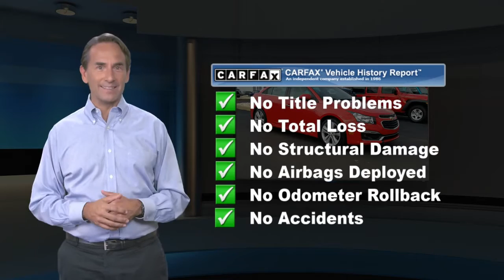Used 2015 Chevrolet Cruze LTZ, Downingtown, PA V200025A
1221 E. Lancaster Ave

New Price! Red Hot 2015 Chevrolet Cruze LTZ FWD 6-Speed Automatic Electronic with Overdrive ECOTEC 1.4L I4 SMPI DOHC Turbocharged VVT 18 Split 5-Spoke Silver-Painted Alloy Wheels, 4-Wheel Disc Brakes, 6 Speaker Audio System Feature, 6 Speakers, ABS brakes, Air Conditioning, AM/FM radio: SiriusXM, Automatic temperature control, Brake assist, CD player, Delay-off headlights, Driver 6-Way Power Seat Adjuster, Dual front impact airbags, Dual front side impact airbags, Electronic Stability Control, Emergency communication system: OnStar Directions & Connections, Exterior Parking Camera Rear, Front anti-roll bar, Front Bucket Seats, Front Center Armrest, Front Passenger 6-Way Manual Seat Adjuster, Front wheel independent suspension, Fully automatic headlights, Heated Driver & Front Passenger Seats, Heated front seats, Interior Trim Package, Knee airbag, Low tire pressure warning, Meridian Leather-Appointed Seat Trim, Occupant sensing airbag, Overhead airbag, Panic alarm, Power driver seat, Power Sliding Sunroof, Power steering, Power windows, Preferred Equipment Group 1SJ, Radio data system, Radio: Chevrolet MyLink AM/FM Stereo w/CD Player, Rear side impact airbag, Rear window defroster, Remote keyless entry, Security system, SiriusXM Satellite Radio, Speed control, Speed-sensing steering, Split folding rear seat, Steering wheel mounted audio controls, Traction control.Recent Arrival! Odometer is 2371 miles below market average! 26/38 City/Highway MPGAwards:* 2015 KBB.com 10 Best UberX CandidatesReviews:* If you need small-car pricing and fuel-efficiency but you don???t want to give up big-car comfort, check out the 5-passenger Chevrolet Cruze for 2015. Although it???s categorized as a compact sedan, the Cruze???s interior volume actually qualifies it as a midsize model. Source: KBB.com* Two satisfying high-efficiency engine choices; secure handling; handsome interior design; big trunk. Source: Edmunds* The Cruze gives you great fuel economy and a reasonable price, with a very stylish look to go with it. It has a strong stance and angled lines, with a split front grille, and headlights that wrap around from the front and end in a point above the fenders. On the inside the cabin is modern, roomy and comfortable. It doesn't feel like the compacts you might be used to and is refreshingly fun to drive. There are 6 different trims available for the Cruze, including the: LS, 1LT, Eco, 2LT, LTZ, and the Turbo Diesel. Standard for all are features such as Bluetooth calling and Touch Controls on the Steering Wheel. The Base Model LS comes with a 1.8L engine that gets 25MPG City and 36MPG hwy with the standard 6-speed manual, or 22MPG City and 35MPG hwy when you opt for the automatic. All models higher than the LS, but below the Diesel come with a peppy 1.4L Turbocharged Engine. The 1LT and 2LT give you your choice of a 6-speed manual with overdrive or an automatic. The Eco comes standard with a special 6-speed manual with triple overdrive, or an optional automatic. Fuel economy varies for these trims based on which you opt for, but the best performer hands down is the Eco with the Manual Transmission that gets an EPA estimated 28MPG City and 42MPG hwy. The top of the line model is the Diesel with a 2.0L engine that has 151hp and gets an EPA estimated 27MPG City and an amazing 46MPG hwy. Standard safety features on all models include Anti-lock brakes, Stabilitrak, Traction Control, and 10 Airbags. Upgrade to the LTZ trim and you get the added visibility of a Rear View Camera. With available Chevrolet MyLink all your apps are located on the 7-inch touchscreen and the available 4G LTE turns the Cruze into a mobile Wi-Fi hotspot. Source: The Manufacturer Summary

[RLVID:27715:648ba0f48629d1ef:e73f632800a4ddd6:1]